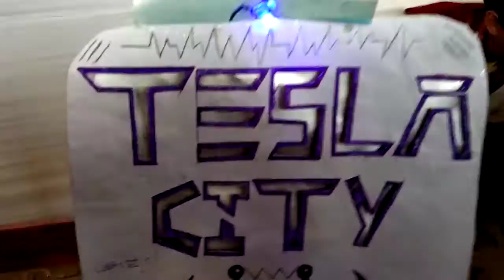The Tesla city ll part 1 ll physics lovers science demonstration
This scientific project is about a well developed and eco friendly city named tesla city inspired by sir Nikola Tesla.